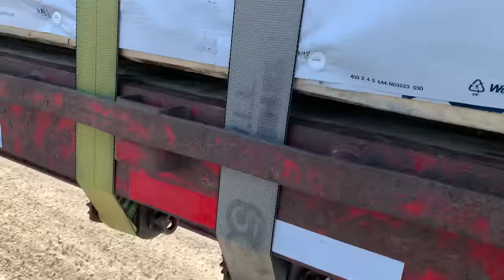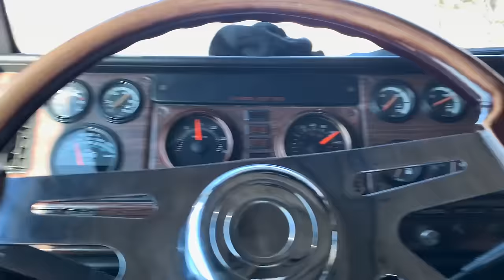Holding A Schneider Trailer Ransom? // Power Only Trucking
Holding A Schneider Trailer Ransom? In this video we drop off our empty trailer and then haul a load to Menards in Des Moines. Freightliner Fld120 Cat 3406e.